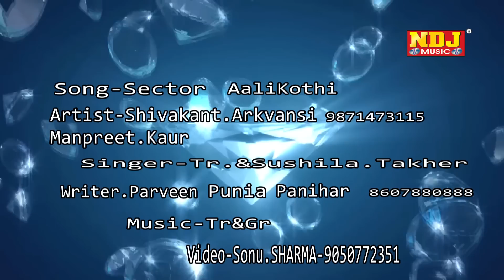Sector Aali kothi / New Haryanvi DJ Song 2016 / Lattest Song Haryanvi / NDJ Music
Song - Sector Aali Kothi

Singer - TR & Sushila Takhar

Artist - Shivakant Arkvansi 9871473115 , Manpreet kaur

Writer - Parveen Punia Panihar 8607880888

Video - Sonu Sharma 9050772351